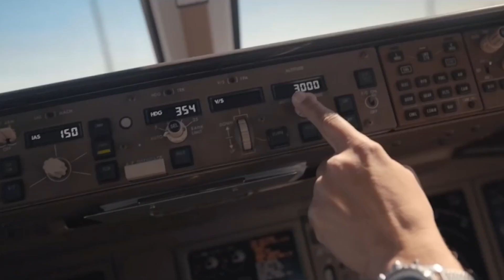Airkule.com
Türkiye’nin en değerli markası ve Dünyanın en çok ülkesine uçan havayolu Türk Hava Yolları, gökyüzündeki 90. yıl dönümünü kutluyor.
Ay yıldızlı bayrağı ilk kez 1933 yılında, 28 koltuk kapasiteli 5 uçaklık filosuyla taşımaya başlayan küresel marka, bugün 415 uçaklık modern filosuyla milyonlarca misafirini 129 ülkede, 344 noktaya ulaştırıyor.